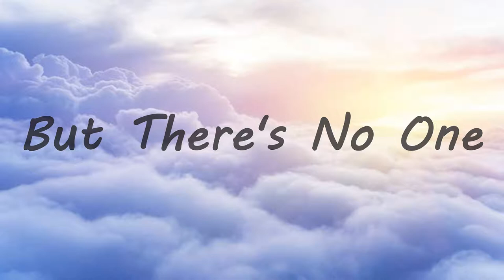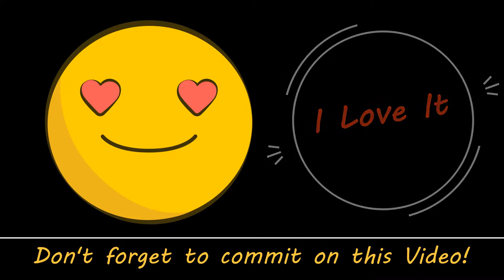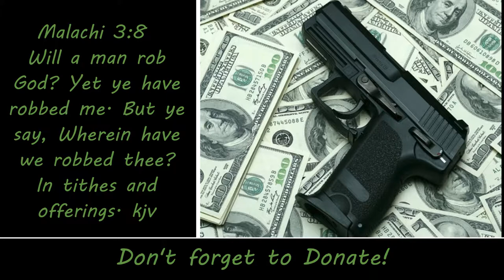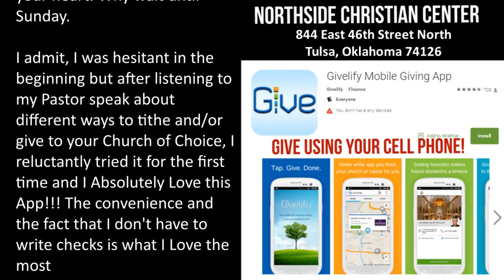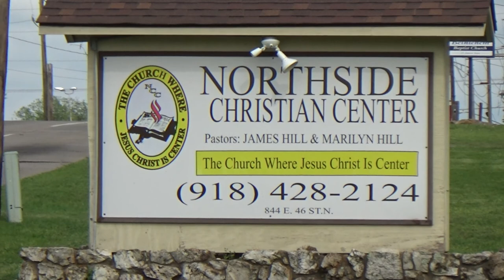Tia Hill "You Are Holy" (Awesome) 12-31-2017 Sunday Morning